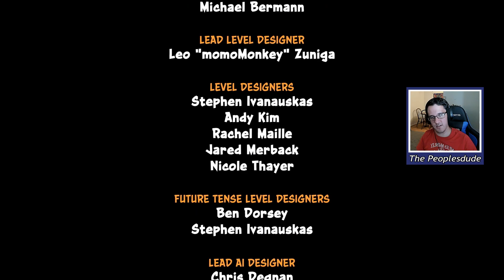CRASH BANDICOOT WARPED REVISIT!